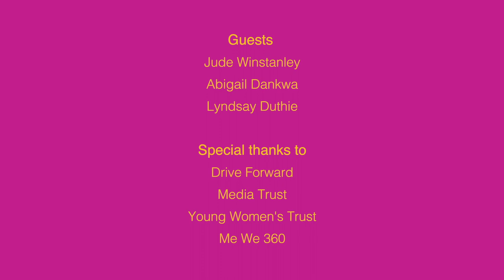Wonder Women TV - Women in Television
Interested in working in Television? Here's what Wonder Women Jude Winstanley, Abigail Dankwa and Lyndsay Duthie had to say about being a woman and working in the British Television industry. Whether you're just starting out or perhaps you're more established in your career, but not sure how to make your next move in the industry. Watch Wonder Women and be inspired as these incredible women share their collective wisdom.